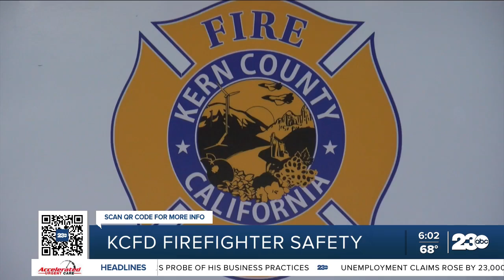KCFD firefighter safety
The Kern County Fire Department serves the 3rd largest county in California by size. And withstanding joint power agreement contracts with Bakersfield and California City, they’re providing additional support to those areas while serving almost a million people around our Kern.